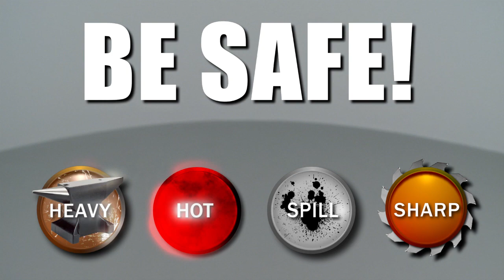Toro Lawn Mower Wheel Replacement, Repair #115-4695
This video provides step-by-step instructions for replacing a wheel on Toro lawn mowers. The most common reason for replacing a wheel is when the lawn mower’s wheels don’t turn.

Additional lawn mower repair, troubleshooting tips, help with finding your model number, and part replacement videos

All the information in this wheel replacement video is applicable to the following brands: Toro

Tools used: socket wrench